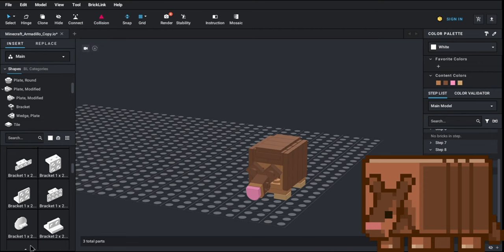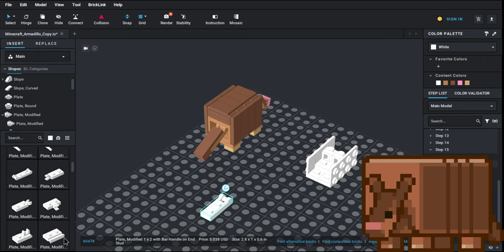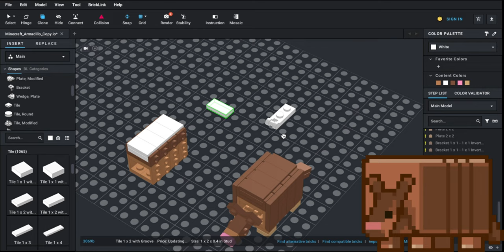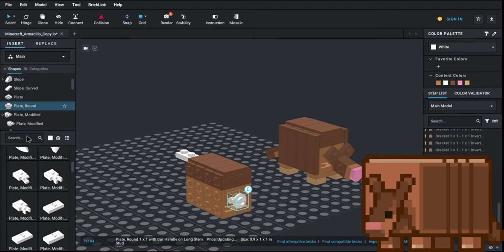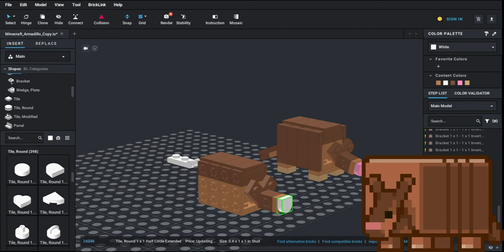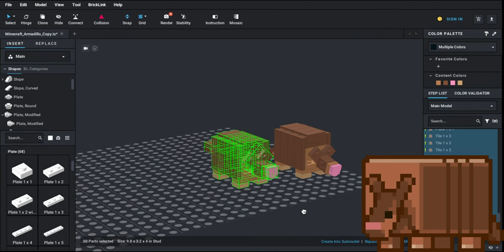How to make a Lego Minecraft Armadillo in BrickLink Studio.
Keep in mind that I'm not sure if ALL of these pieces can be found in these colors. So I don't really know if you can make this IRL, but if you can, that's cool ¯\_(ツ)_/¯